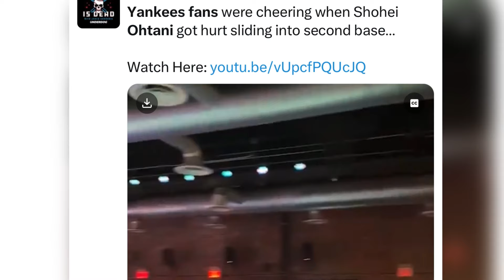DODGERS FIRMARÁN A JUAN SOTO, ROKI SASAKI RUMBO A BOSTON, YADIER MOLINA CON AGUILAS CIBAEÑAS - MLB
Los Dodgers estarán buscando firmar a Juan Soto, Juan Soto podría estar pidiendo 700 millones de dólares, Roki Sasaki podría ser firmado por los Red Sox, Los precios de boletos en Yankee Stadium bajan, Yadier Molina será mánager de las Águilas Cibaeñas, Shohei Ohtani se lesiona y se burlan, Aaron Judge habla de si mismo…

Peloteros mencionados: Juan Soto, Shohei Ohtani, Aaron Judge, Mookie Betts, Nestor Cortez Jr, Albert Pujols, Roki Sasaki, Yadier Molina, Rafael Furcal.

MLB Dodgers vs Yankees highlights

Deportivas
Otros Canales que recomiendo Seguir son:
MLB
Espn Deportes
Fox Sports
Fuzzy
Baseball Insider
Made The Cut
Koogs46
GiraffeNeckMarc
Baseball Doesn’t Exist
Wheels
Stark Raving Sports
Pitching Ninja
Littleman17
WardyNYM
Exe-Edits
Showtime Shohei
Foolish Baseball
Your Friend Kyle
Adam Samuels
Momentum
Shelfy
Qué Pasa MLB
Yankees21
Palmer Sports
INFANTRY SPORT
Baseball News
DianyerAlberto
Academy Baseball Jesus Con Nosotros
Ligas Mayores Reports
Yancen Pujols
MVP deportes
Prospects Elite League
Nacion MVP
TheAntOrtiz
News Hots Baseball
Perfect Game
Xtrainning
KevinGohD
DR Sports
El Bloque Deportivo
Beltre Brothers
Team Guerrero 27
WizEnrique
TrueRGM
iTalk Studios
Tigres Del Licey
Águilas Cibaeñas
Estrellas Orientales
Yankees Avenue
Talking Yanks
Yankees
New York Times
El Bloque Deportivo
GiraffNeckMarc
MLB Deportes
Palmer Sports
Sports Productions
Yankees Fans
Atlanta Braves
Chicago Cubs
Dodgers
Anaheim Angels
Baltimore Orioles
Houston Astros
Atletics Okland
Texas Rangers
Miami Marlins
Philadelphia Phillies
Cleveland Indians Guardians
Washington Nationals
Milwaukee Brewers
Cincinnati Reds
Pittsburgh Pirates
Minnesota Twins
Kansa City Royals
Arizona Diamondbacks
Colorado Rockies
Seattle Mariners
Yankees21
JuanNovaJr
Clásico Mundial de Béisbol
World Baseball Classic
MLB The Show
Lieu Susi
Jolly Olive
アイオイSPORTS
Theplaymaker
Jomboy Media
Antonelli Baseball
上田剛史
Shorts Most
Home Play
TrueRGM: Player Highlights
Strike Cantado